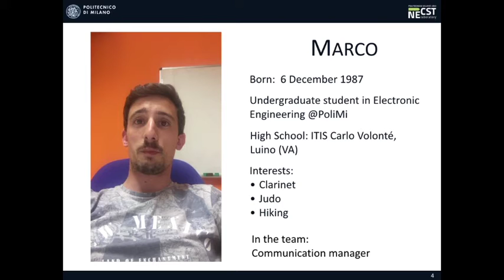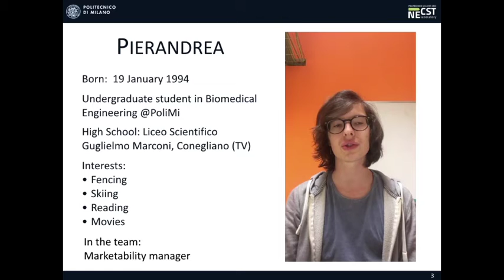4. HaVIRAS: team presentation